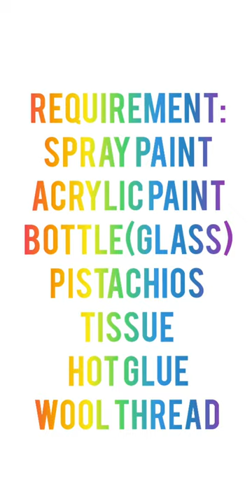bottle craft by Mahadiya for my school program/NIMS CARNIVAL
please watch the next video also

Musician: LIQWYD